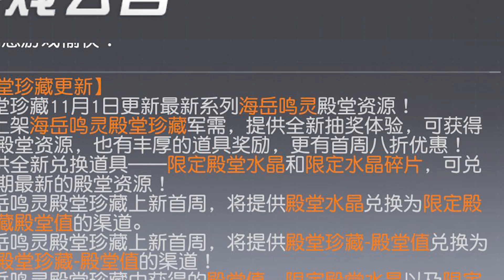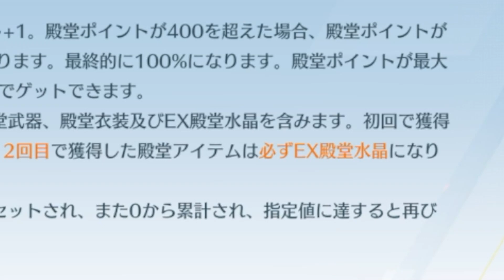【荒野行動】新「EX殿堂ガチャ」が実装！→水中は「走れんっす」→金枠は割と出るね。無料無課金ガチャリセマラプロ解説。こうやこうど拡散のため👍お願いします【アプデ最新情報攻略まとめ】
soso

ほしいもの

おすすめ

【荒野行動】「日付回ったら」""新殿堂""実装されます！1日0時からくるすべてが発表！無料無課金ガチャリセマラプロ解説。こうやこうど拡散のため👍お願いします【アプデ最新情報攻略まとめ】

【荒野行動】殿堂更新間際！「忘れがち」な「殿堂ガチャチケ」の増やし方2選！無料無課金ガチャリセマラプロ解説。こうやこうど拡散のため👍お願いします【アプデ最新情報攻略まとめ】

【荒野行動】新殿堂の車が「水中車」→新殿堂銃は「AK」→服は別にいいやろ？無料無課金ガチャリセマラプロ解説。こうやこうど拡散のため👍お願いします【アプデ最新情報攻略まとめ】

【荒野行動】「100万」や「金車」がでて「全員ガチャ配布」の「ALLGOLD大放出パック」がうまい！無料無課金ガチャリセマラプロ解説。こうやこうど拡散のため👍お願いします【アプデ最新情報攻略まとめ】

【荒野行動】30人限定の「謎黒マント」は「リアルグッズ」でした…→ゲーム内金枠とかではないです。無料無課金ガチャリセマラプロ解説。こうやこうど拡散のため👍お願いします【アプデ最新情報攻略まとめ】

【荒野行動】10日に「更に金券配布」があります。→4桁のバインド金券が俺たちを襲う！無料無課金ガチャリセマラプロ解説。こうやこうど拡散のため👍お願いします【アプデ最新情報攻略まとめ】

【荒野行動】謎の「黒マント」登場！参加だけで「ガチャ回せる」５周年イベがきたので回してみた！無料無課金ガチャリセマラプロ解説。こうやこうど拡散のため👍お願いします【アプデ最新情報攻略まとめ】

【荒野行動】早くやれ！５周年金枠を「量産」できる神のようなマサヒロが登場でシェアもガチャも大漁！無料無課金ガチャリセマラプロ解説。こうやこうど拡散のため👍お願いします【アプデ最新情報攻略まとめ】

【荒野行動】チャットに「allgold」で「２０００金券以上」貰える神イベで金枠量産できます。無料無課金ガチャリセマラプロ解説。こうやこうど拡散のため👍お願いします【アプデ最新情報攻略まとめ】

【荒野行動】無料で５周年ガチャを多く引ける方法が「ケーキイベ」で可能です！無料無課金ガチャリセマラプロ解説。こうやこうど拡散のため👍お願いします【アプデ最新情報攻略まとめ】

【荒野行動】11月10日から「新コラボ」がきます。3日と10日にも「新5周年イベント」無料無課金ガチャリセマラプロ解説。こうやこうど拡散のため👍お願いします【アプデ最新情報攻略まとめ】

【荒野行動】５周年のめんどい「集結イベ」を「１人」でクリアする方法→今回も簡単に可能です。無料無課金ガチャリセマラプロ解説。こうやこうど拡散のため👍お願いします【アプデ最新情報攻略まとめ】

【荒野行動】5周年ガチャ回した！→ちょうなん「ふーん。○○じゃん」金銃配布で金チケ！無料無課金ガチャリセマラプロ解説。こうやこうど拡散のため👍お願いします【アプデ最新情報攻略まとめ】

【荒野行動】新殿堂ガチャが「11月1日」から実装！→5周年特設サイトにて確認！無料無課金ガチャリセマラプロ解説。こうやこうど拡散のため👍お願いします【アプデ最新情報攻略まとめ】

【荒野行動】5周年スキン＆金券配布などイベント全まとめ！無料無課金ガチャリセマラプロ解説。こうやこうど拡散のため👍お願いします【アプデ最新情報攻略まとめ】

【荒野行動】５周年は「1000金券」で「2000金券」貰えます！OS間引継ぎわかりやすく！無料無課金ガチャリセマラプロ解説。こうやこうど拡散のため👍お願いします【アプデ最新情報攻略まとめ】

【荒野行動】「ダイヤ」を「金券」に変換！？ルームカード廃止で補填があるのにまだ変換されてない…無料無課金ガチャリセマラプロ解説。こうやこうど拡散のため👍お願いします【アプデ最新情報攻略まとめ】

【荒野行動】河辺検問超強化！嵐の半島改変で「セダン２台」で「河辺の橋封鎖」できるようになりました。無料無課金ガチャリセマラプロ解説。こうやこうど拡散のため👍お願いします【アプデ最新情報攻略まとめ】

【荒野行動】新SMG「DualTMP」はぶっ壊れです。→リロードとキャラコンが「神速」謎金銃も実装。無料無課金ガチャリセマラプロ解説。こうやこうど拡散のため👍お願いします【アプデ最新情報攻略まとめ】

【荒野行動】５周年先行アプデで「金券配布」＆「金枠ガトリングガン」→「50vs50」復活。無料無課金ガチャリセマラプロ解説。こうやこうど拡散のため👍お願いします【アプデ最新情報攻略まとめ】

【荒野行動】新SMGが実装→二丁持ちの「Dual TMP」が登場します！→ガトリングガンの再来…無料無課金ガチャリセマラプロ解説。こうやこうど拡散のため👍お願いします【アプデ最新情報攻略まとめ】

【荒野行動】5周年事前の「ハッカーイベ」→「金券配布」を前回はしてたけど…条件など一覧！無料無課金ガチャリセマラプロ解説。こうやこうど拡散のため👍お願いします【アプデ最新情報攻略まとめ】

【荒野行動】謎イベ実装で「5周年ガチャ配布」→前回は「金券配布」→バインド金券ってもしかして…無料無課金ガチャリセマラプロ解説。こうやこうど拡散のため👍お願いします【アプデ最新情報攻略まとめ】

【荒野行動】5周年が「27日」からついに開始決定！→金枠スキンが判明！金車なども！無料無課金ガチャリセマラプロ解説。こうやこうど拡散のため👍お願いします【アプデ最新情報攻略まとめ】

【荒野行動】進撃の復刻ガチャ実装＆周年金銃無料配布イベが神！→プールガチャはそらもう"アレ"よ。無料無課金ガチャリセマラプロ解説。こうやこうど拡散のため👍お願いします【アプデ最新情報攻略まとめ】

【荒野行動】「期間限定」で「非常に入手困難」の緑チケットを集めれる方法。→進撃コラボで可能。無料無課金ガチャリセマラプロ解説。こうやこうど拡散のため👍お願いします【アプデ最新情報攻略まとめ】

【荒野行動】進撃の集結第２弾をクリアする方法！「誰でも」できます！金枠もきちんと出ます今回はｗ無料無課金ガチャリセマラプロ解説。こうやこうど拡散のため👍お願いします【アプデ最新情報攻略まとめ】

【荒野行動】嵐の半島改変！→「検問対策」に「橋＆川沿い」が改変されます！無料無課金ガチャリセマラプロ解説。こうやこうど拡散のため👍お願いします【アプデ最新情報攻略まとめ】

【荒野行動】金枠の補填も決定！→受けたければ「金券用意」してください。→どういうこと？ｗｗ無料無課金ガチャリセマラプロ解説。こうやこうど拡散のため👍お願いします【アプデ最新情報攻略まとめ】